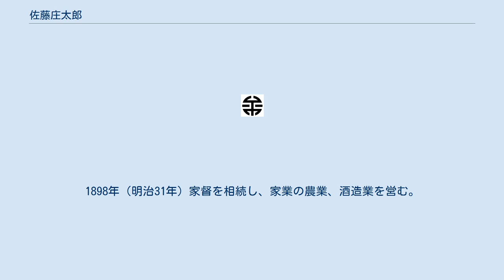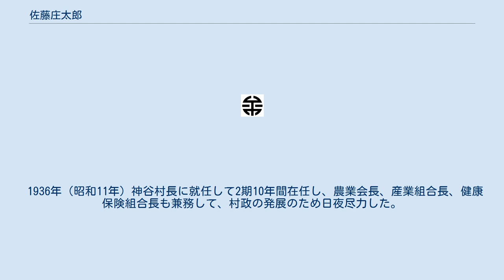佐藤庄太郎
佐藤 庄太郎（さとう しょうたろう、1870年3月11日（明治3年2月10日）- 1954年（昭和29年）4月29日）は、明治後期から昭和前期の農業経営者、実業家、政治家。
衆議院議員、福島県石城郡神谷村長。
旧姓・渡辺、横山。
 陸奥国磐城郡泉崎村（福島県石城郡草野村泉崎、平市を経て現いわき市平泉崎）で、庄屋・渡辺市重郎の三男として生まれる。
同郡大野村の横山家の養子となるが、事情により1884年（明治17年）同郡神谷村大字中神谷（平市を経て現いわき市平中神谷）の農業、酒造業・佐藤昌三郎の養子となる。
大野小学校を経て神谷小学校を卒業。
平中学校に進むが、同校が郡山中学校と合併して廃校となり中退。
同郡平窪村、室直養の培根塾に入り漢学を学んだ。
1898年（明治31年）家督を相続し、家業の農業、酒造業を営む。
 18歳で自由民権運動に加わり、24歳で神谷村会議員に選出された。
石城郡連合組合町村会議員、石城郡会議員、平町会議員などを務めた。
1915年（大正4年）福島県会議員に選出され、同県政調査会特別委員会長にも在任。
また、立憲政友会福島支部常任幹事、同支部幹事長、政友会本部党務委員なども歴任した。
1932年（昭和7年）2月、第18回衆議院議員総選挙（福島県第3区、立憲政友会公認）で当選し、衆議院議員に1期在任した。
 実業界では、1912年（大正元年）平信託 (株) を設立して支配人に就任。
その他、好間製糸取締役、平炭礦監査役、東海炭礦取締役、只見川電気取締役、磐城木材取締役、平電力監査役、東部信託監査役などを務めた。
 1936年（昭和11年）神谷村長に就任して2期10年間在任し、農業会長、産業組合長、健康保険組合長も兼務して、村政の発展のため日夜尽力した。